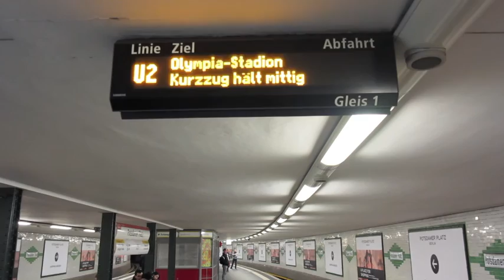Berlin Mexikoplatz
"New York ist weit und Kosten hoch,
Paris und Rom stehen morgen noch,
uralt sind London, Prag und Wien,
da kommt man immer wieder hin."

Produced by Die Handlung
Recording & Mix: Hannes Plattmeier, Tobias Levin
at Electric Avenue, Hamburg
Mastering: Gavin Weiss Mastering

Die Handlung:
Michael "Mizi" Zimmermann (voc), Till Briegleb (g), Christian Schuldt (g), Matthias Lambrecht (b), Carl But Poppy (d)

Video-Konzept: Till Briegleb
Kamera: Till Briegleb
Schnitt: Till Briegleb